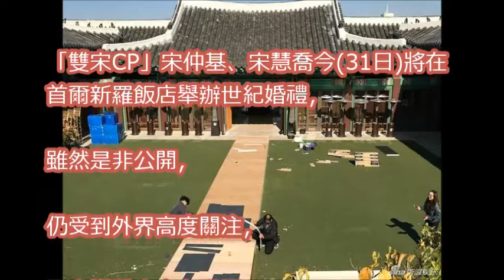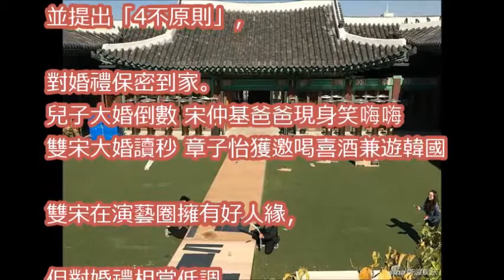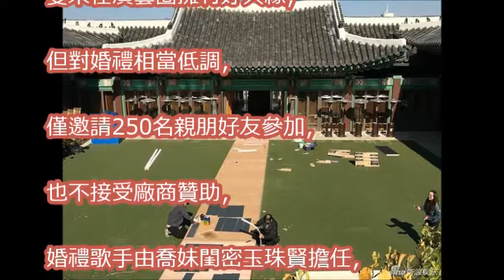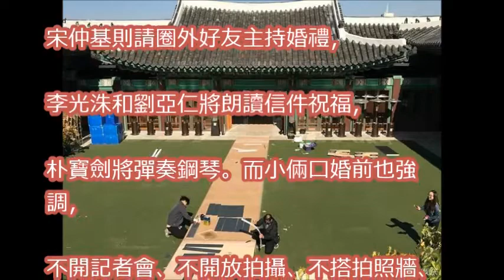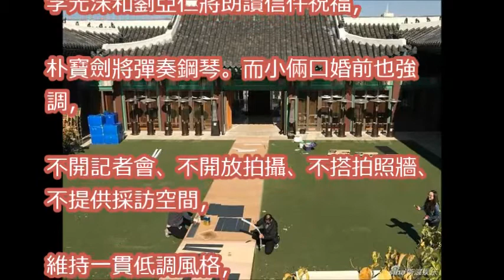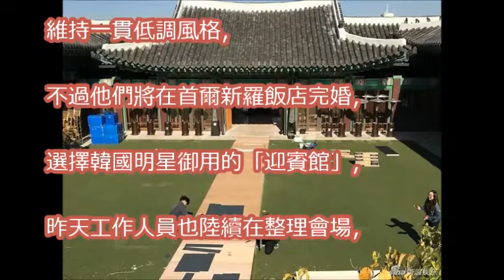宋仲基、宋慧喬今大婚 「4不」保密到家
宋仲基宋慧喬結婚：你是全世界最好的人，但多慶幸我正好能配得上你。 | 娛 樂 新 聞

宋仲基宋慧喬否認奉子成婚，前男友玄彬竟坐不住了，想要複合惹爭議 | 娛 樂 新 聞